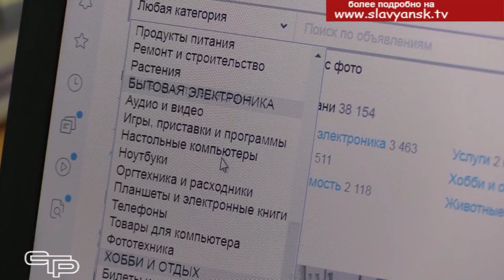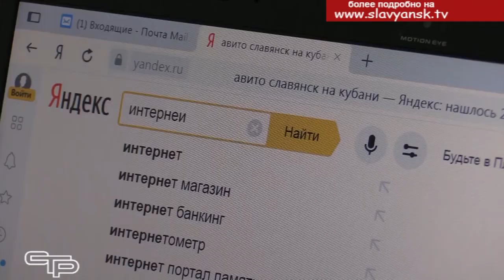Интернет мошенничество по прежнему актуально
Развитие сотовой связи и интернета сделало эти блага цивилизации  для всех нас практически незаменимыми. Без современных средств связи и получения свежей информации трудно даже день обойтись. Но есть здесь и свои минусы. Новые технологии дают доступ к информации и открывают широкие возможности для нечестных людей. Поэтому одним из самых массовых видов преступлений остается, к сожалению, телефонное мошенничество